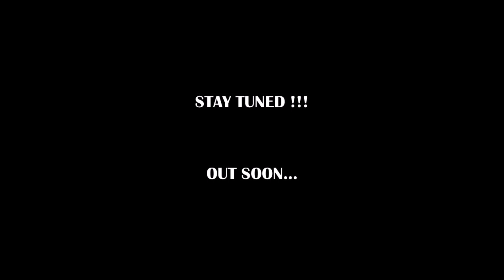Mystiroots Hi-Fi - Culture (7" Yi Mas Gan Records)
Out now new 7inch release !

A side : Culture
B side : Melodica Dub Version